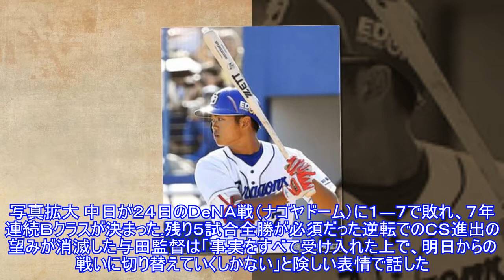Ｂクラス決定の中日 根尾の一軍昇格機運に京田は…Top News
Ｂクラス決定の中日 根尾の一軍昇格機運に京田は…Top News Thanks you verry much, like and sub video channel:► Subscribe for more 写真拡大 中日が２４日のＤｅＮＡ戦（